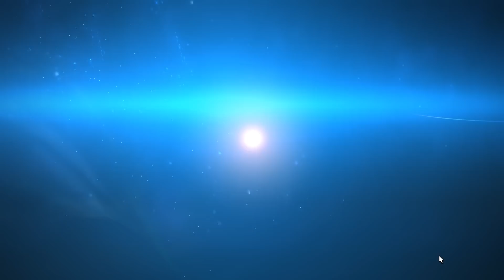Final Fantasy XIV: A Realm Reborn - Folge 2: Charaktererstellung II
Let's Play Final Fantasy XIV: A Realm Reborn
Mit freundlicher Unterstützung von: Square Enix

Herzlich Willkommen zu Final Fantasy XIV!
Nur wenige Jahre ist es her, als die Welt Zeuge eines zerstörerischen Unglücks - genannt "die siebte Katastrophe" - wurde. Obwohl inzwischen das siebte Zeitalter des Lichts angebrochen ist, trägt die Welt von Eorzea noch immer die Narben der Katastrophe mit sich. Als junger Abenteuerer werden wir in diese Welt voller Geheimnisse und Magie geworfen... doch hält das Schicksal noch viel größere Herausforderungen für uns bereit?

Verbesserungsvorschläge? Schreib mit einfach eine Nachricht!

Final Fantasy XIV:

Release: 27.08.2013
Genre: MMORPG